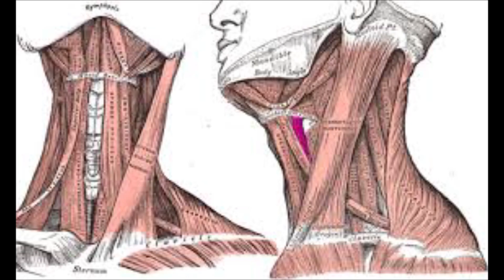Ejercicio Facial para la Parte Delantera del cuello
Ejercicio facial que tonifica todos los músculos de la parte frontal
del cuello y debajo la barbilla